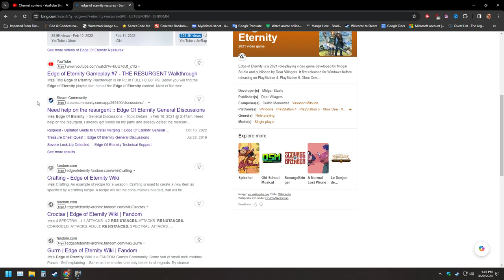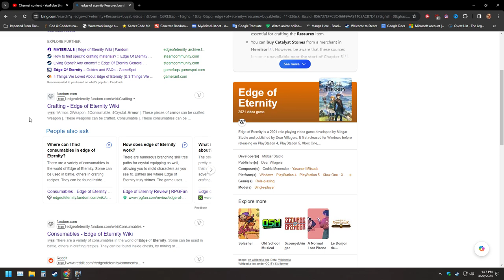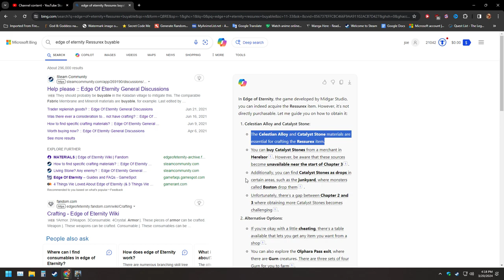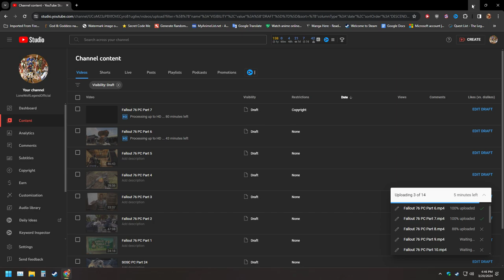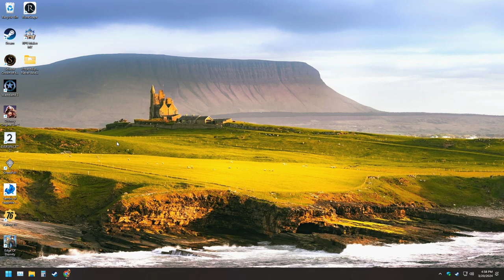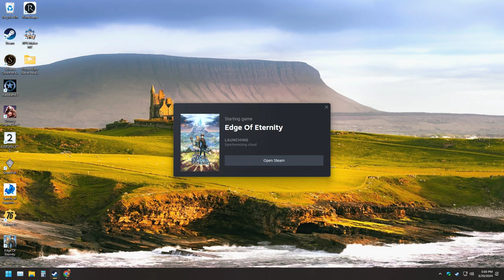LonewolfLegendOfficial's Epic Adventure in Edge Of Eternity